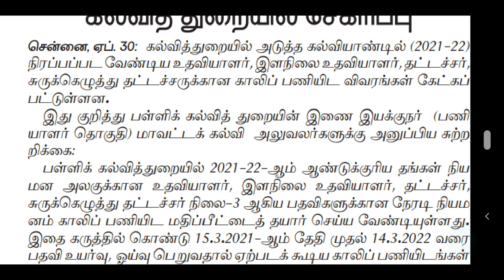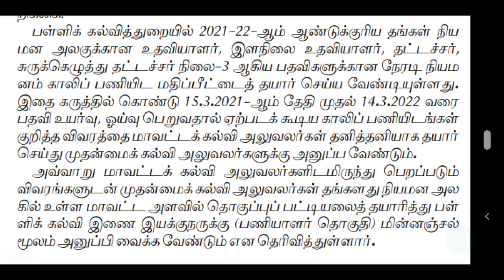tn typewriting exam news latest | tn short hand exam latest news | tn typewriting exam news 2021